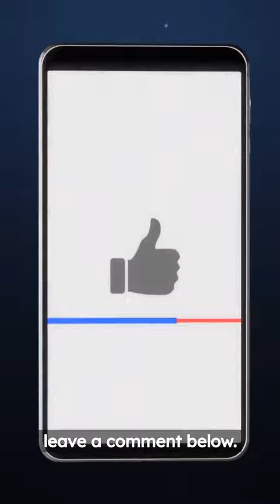How did the Apostles Die?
The Bible only records the death of two apostles: Judas Iscariot, who betrayed Jesus and hanged himself, and James, the son of Zebedee, who was executed by Herod. But what about the other ten? Where did they go and how did they meet their end?

We will look at some historical sources and traditions that tell us about the fate of the apostles. We will learn that most of them suffered martyrdom for their faith in various places around the world, such as Parthia, Scythia, Asia, Pontus, Galatia, Bithynia, Cappadocia, Rome, India, Persia, Ethiopia, and Armenia. We will also see that John was the only apostle who died of old age, after living in Ephesus and writing his gospel and epistles.

Join us as we discover the amazing stories of courage and devotion of the apostles who followed Jesus to the end.